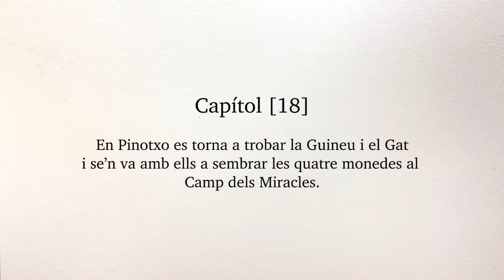Capítol 18. "Les aventures d'en Pinotxo. Història d'un titella", Bel Olid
Arriba a L’hora dels clàssics el titella més entremaliat i entranyable de la literatura universal.